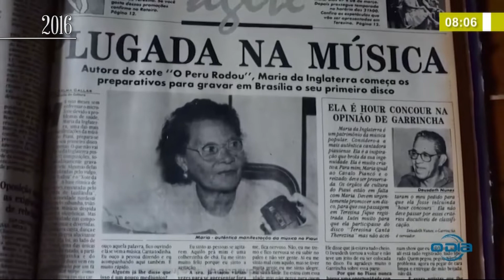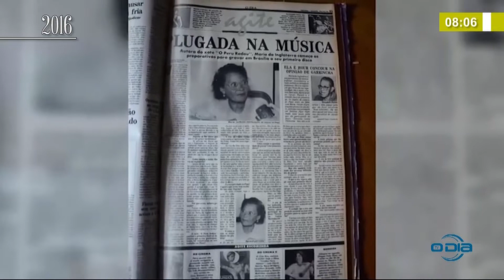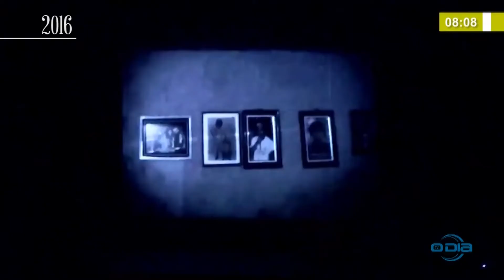Morre em Teresina aos 81 anos Maria da Inglaterra, dama da cultura popular (08 05 20)